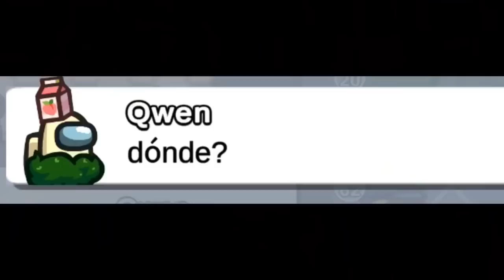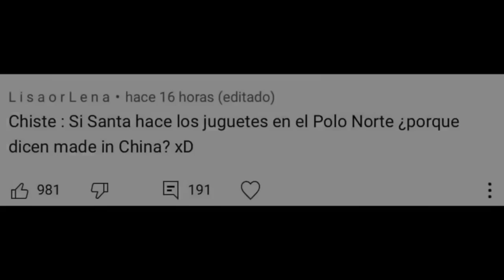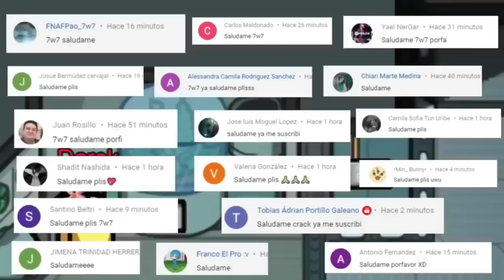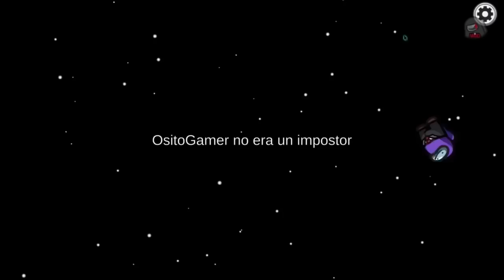SI TE RIES PIERDES 😫😂 Momentos Divertidos | AMONG US | SE BUGEO EL BOTON DE REPORTAR XD